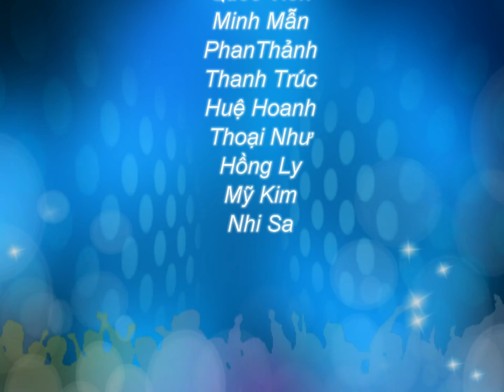Du học New Zealand - Trường Anh ngữ DynaSpeak New Zealand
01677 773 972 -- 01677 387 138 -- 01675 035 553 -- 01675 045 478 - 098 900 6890